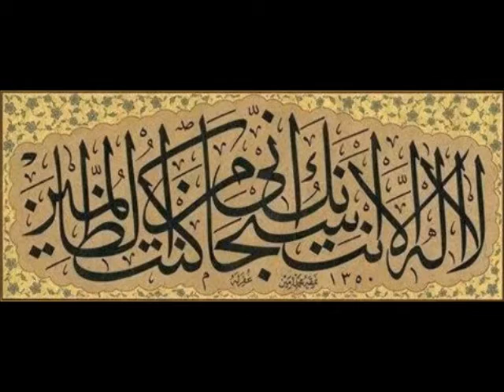Ameller Tohum Gibidir